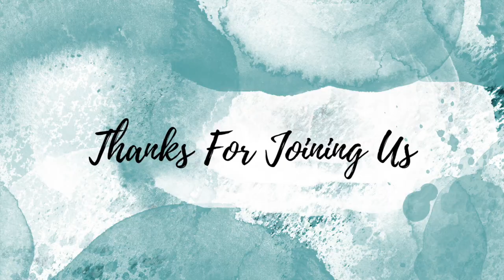Passion Week 2020 | Thursday Song & Devotional